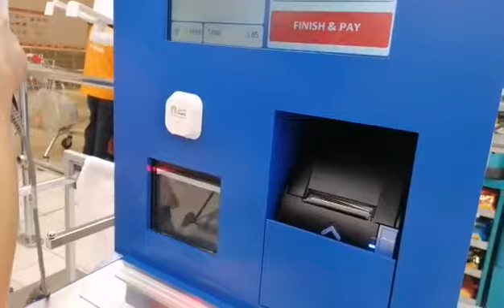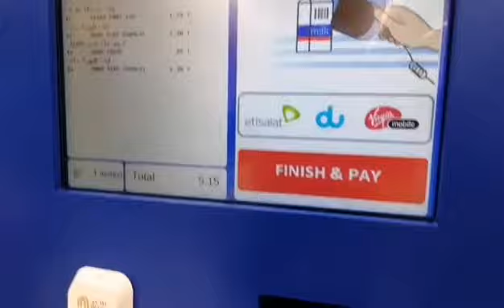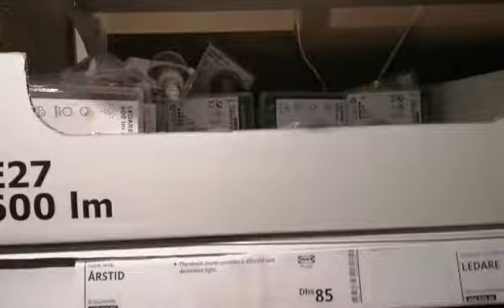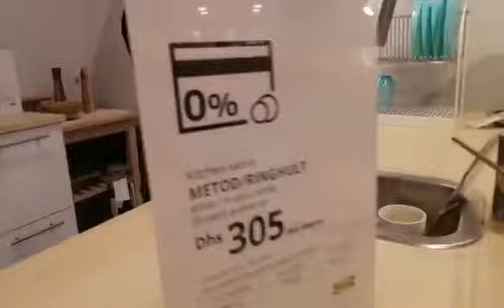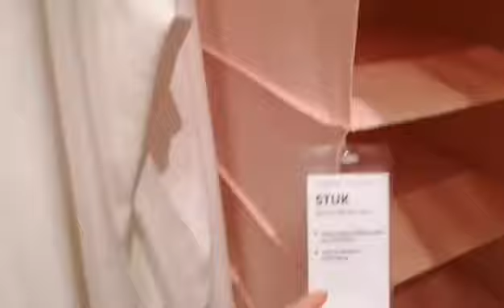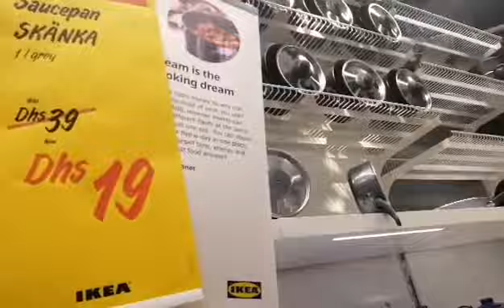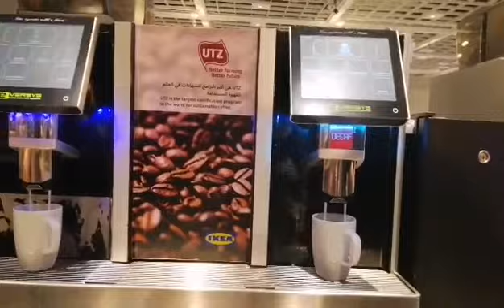Mura at Magagandang Gamit | IKEA